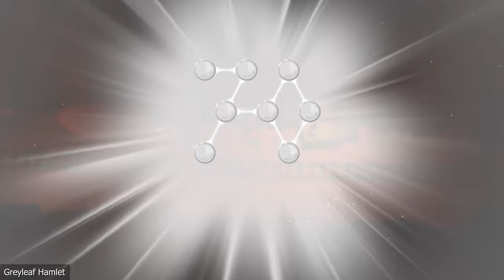Mages of Mystralia - All Purple Soulbead Locations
Purple Soulbead by area:
haven  0:02
mystral woods 1:49
the rise 4:57
sky temple 6:50
the highlands 9:31
tomb of the mage kings 12:59
greyleaf hamlet 15:02
sunken quarry 16:53
old mines 22:22
lava grotto 25:16

Support us!